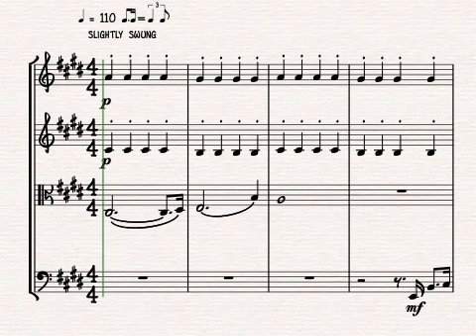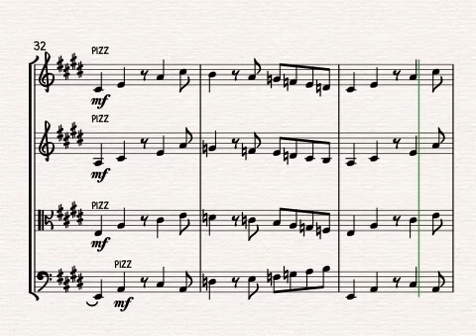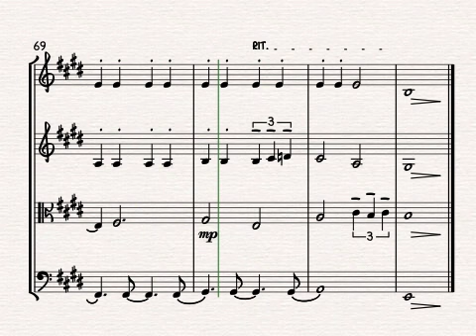God Only Knows for String Quartet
God Only Knows by The Beach Boys, arranged for string quartet by Alison Gillies.

From the seminal Pet Sounds album (1966), God Only Knows is an enduring classic and a popular choice for weddings. This arrangement has interest for all players and begins with a cello melody.

For a full list of arrangements by Alison Gillies, please